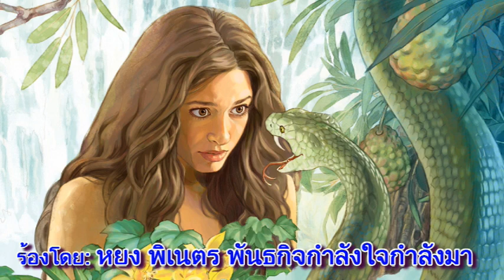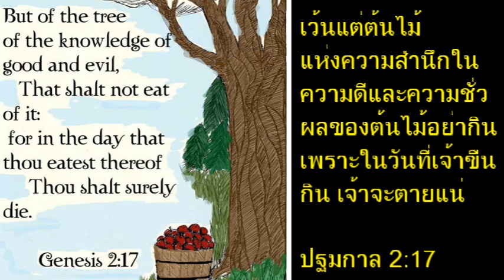อาดัม เอวา(อีฟ)ซาตานล่อลวง Serpent (Satan) Tempts หยง พิเนตร พันธกิจกำลังใจกำลังมา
🙏กราบขอบคุณต้นฉบับ สำหรับบทเพลงเพราะๆ สื่อสารเรี่องราวของพระเยซูคริสต์เจ้า
ฝากติดตาม ต้นฉบับด้วยนะคะ
Credit to 👇 ต้นฉบับ Original
เพลง ซาตานล่อลวง
คำร้อง - ทำนอง  :  สันทัด  กำลังใจกำลังมา
ขับร้อง  :  พิเนตร  วงศ์เอื้อเวศ
ดนตรี  :  ครูแจ็ค  มิวสิคเฮ้าส์  (สิโรจน์  เกิดผล)